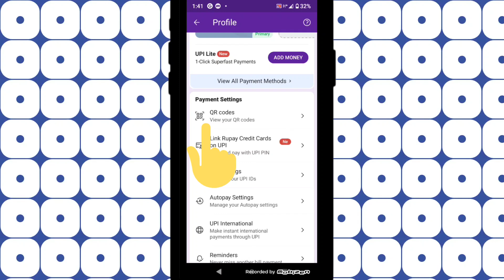Phonepe Me Qr Code Kaise Nikale | How To Check Phonepe Qr Code